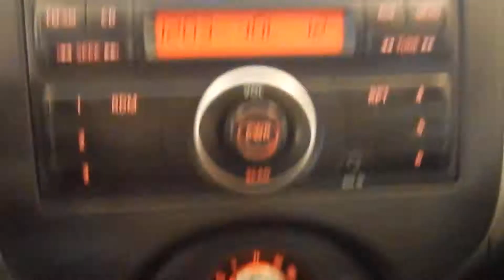18E0472, 2014 NISSAN VERSA, 1.6, A.T., FWD, 65,825 MILES, MORRISON'S AUTO SALVAGE